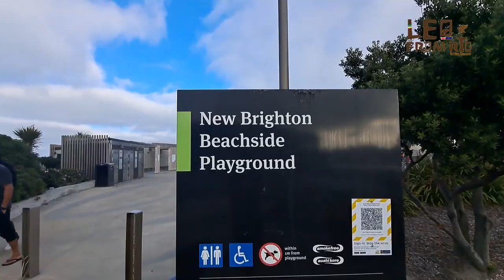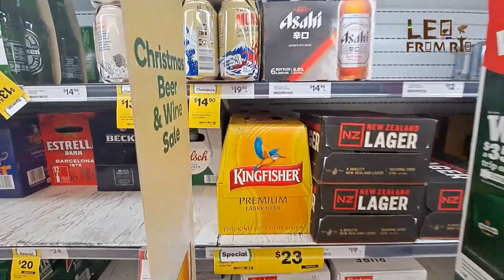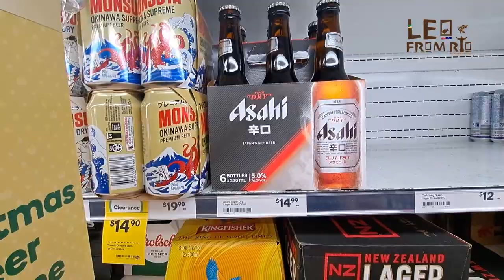JANTAR A BEIRA-MAR EM NEW BRIGHTON NOVA ZELANDIA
Se esta Gostando do nosso conteúdo te peço que compartilhe, comente  e curta nossos vídeos...

para me pagar com PicPay.